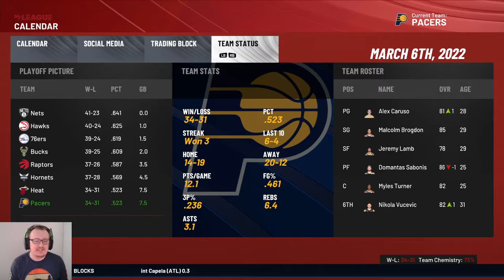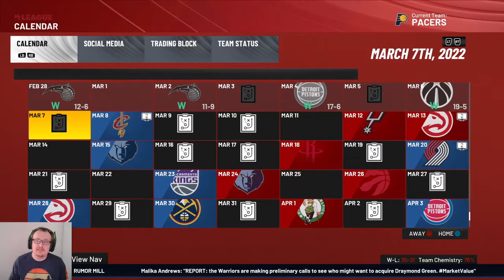Game 66: IND @ WAS | The 60 Second Season, Season 2 [#67]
Bowling over the competition.

Catch the action every day at 4pm Pacific right here.